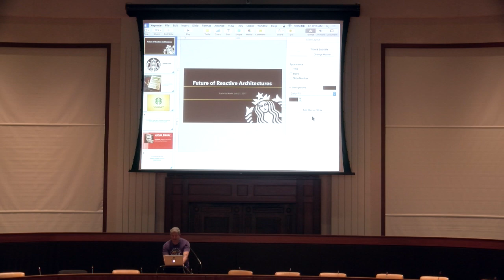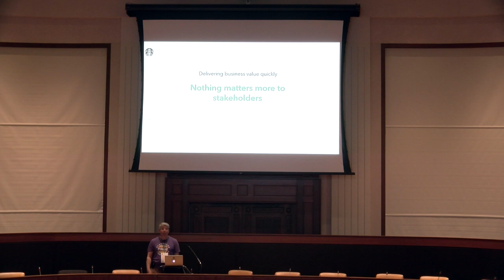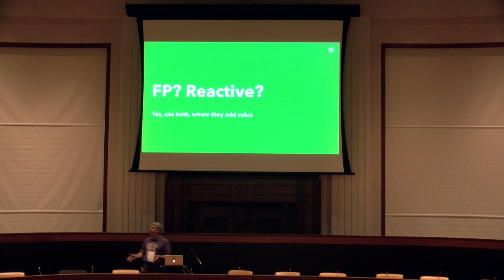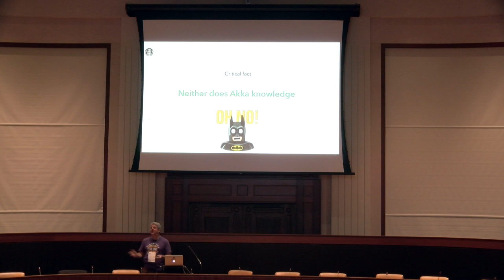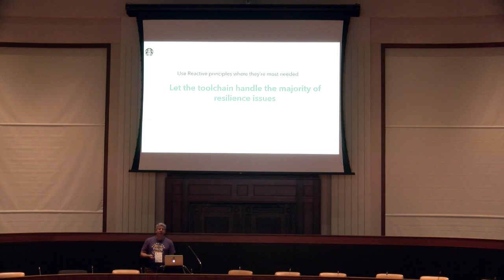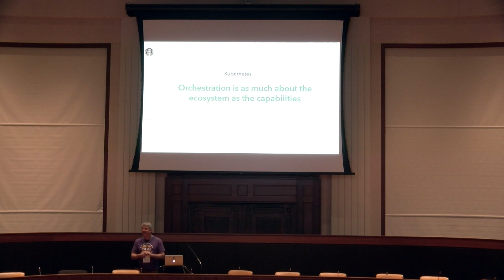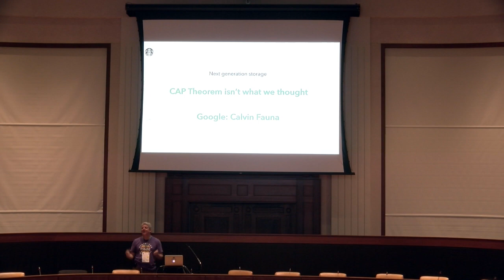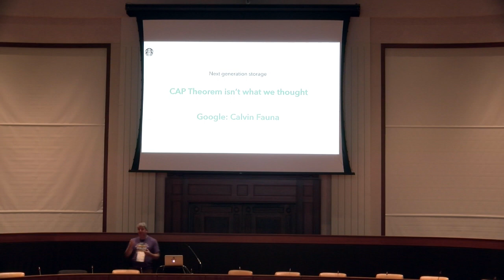Jamie Allen - Keynote: The Next Generation of Reactive Architectures